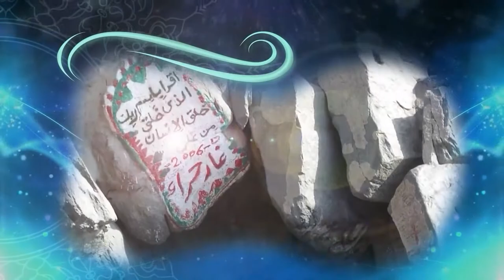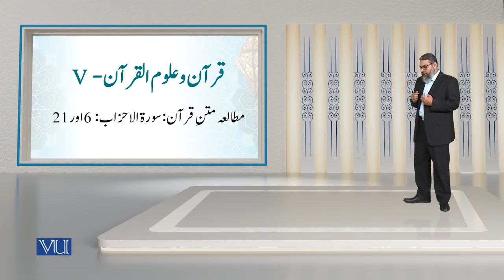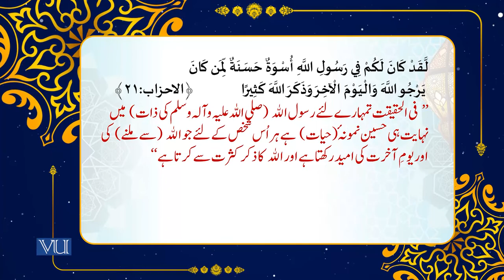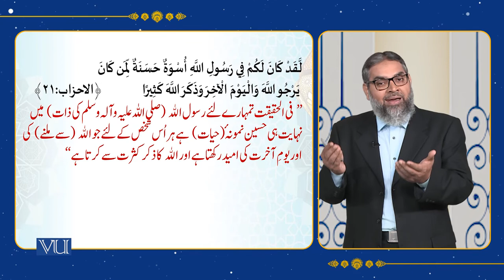Textual Study of the Holy Quran [Surah Al-Ahzab, Verses: 6 & 21] | Islamic Studies | ISL202_Topic035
Topic035 - Holy Quran and its Sciences,
Textual Study of the Holy Quran [Surah Al-Ahzab, Verses: 6 & 21]